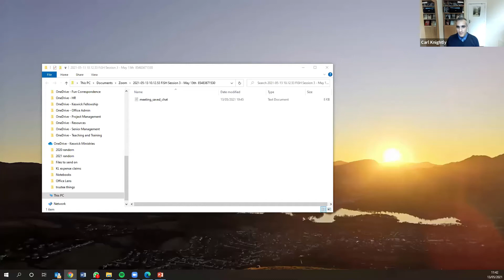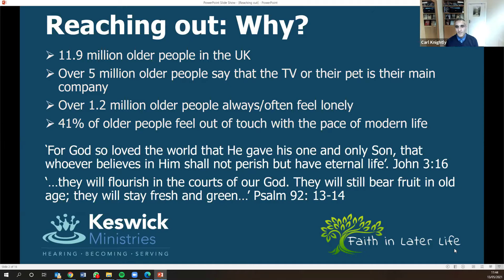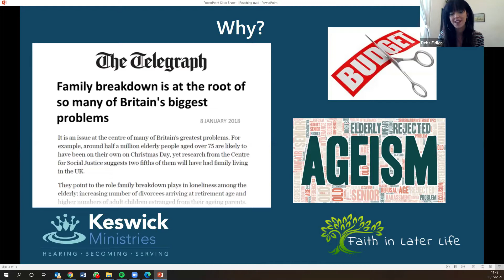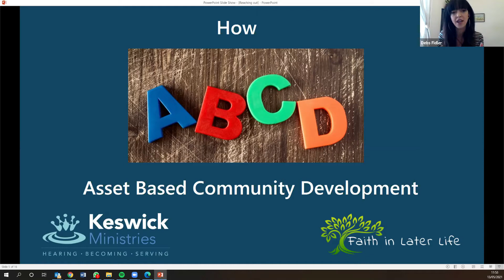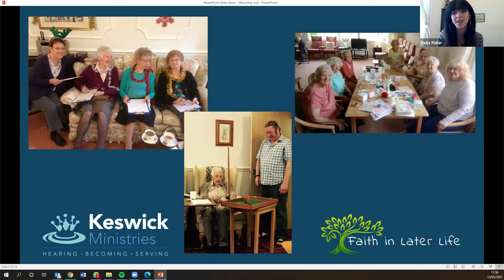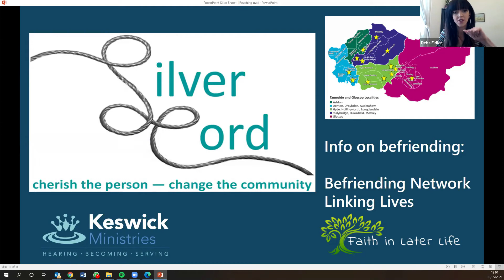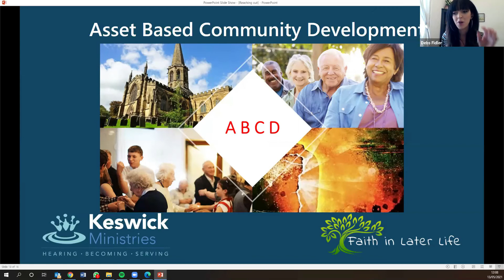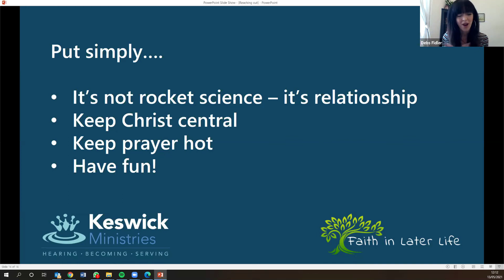Reaching Out: Why? and How? a seminar by Debs Fidler and Carl Knightly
Reaching Out: Why? and How? is a seminar by Debs Fidler and Carl Knightly given at Faith in the Second Half a Keswick Ministries teaching and training course in May 2021